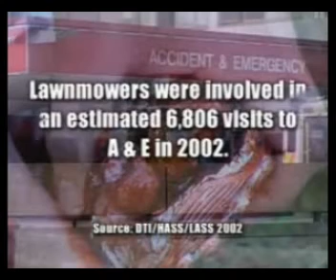Wycombe Keeper Frank Talia chops off his toes while mowing his lawn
The story of former Swindon, Wycombe, Blackburn etc Keeper Frank Talia's Lawnmover accident in the mid 2000's where he cut his toes off while mowing his lawn!